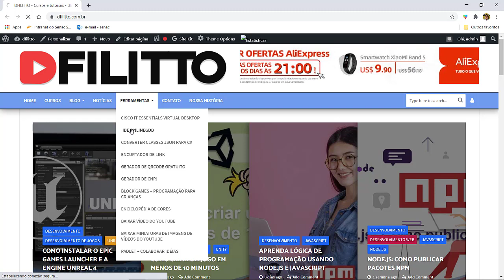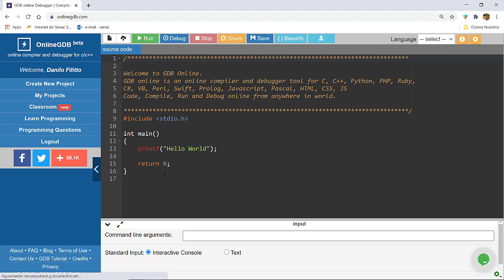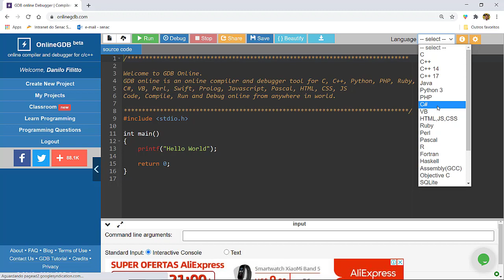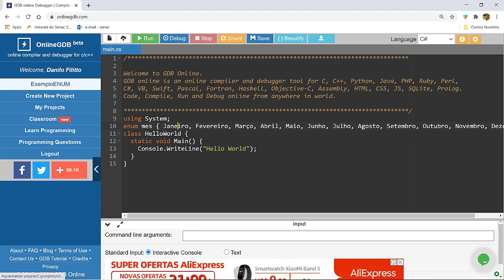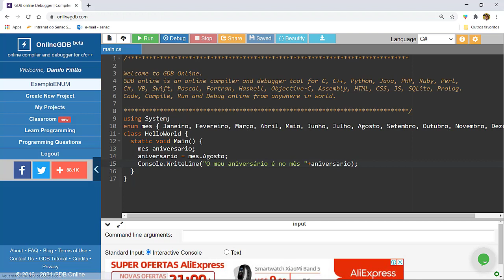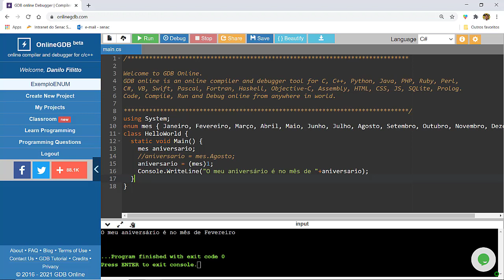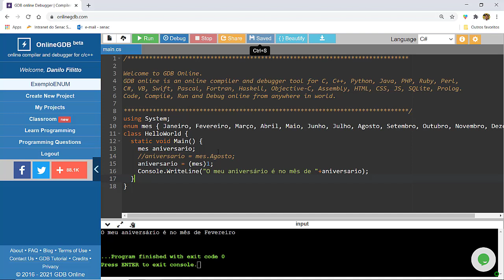C# POO - 12.1 Tipo de dados enum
A aula ensina trabalhar com o tipo de dados enum por meio de exercícios em uma IDE on-line.

O tipo de dados enum é uma estrutura que possibilita a criação de variáveis com um conjunto fixo de valores, como por exemplo os meses do ano. Caso seja definido uma variável do tipo enum que represente os meses do ano, a mesma poderá armazenar apenas os doze valores pré-definidos.

Participe dos nossos grupos de estudos do Facebook WhatsApp desenvolvimento de sistemas e WhatsApp desenvolvimento de jogos.

Aproveite também e venha fazer parte do nosso clube de vantagens e ter acesso exclusivo a vídeos, tutoriais, cursos e muito mais.

para se tornar um membro do dfilitto - clube de vantagens e ter acesso a todos os benefícios do nosso clube.